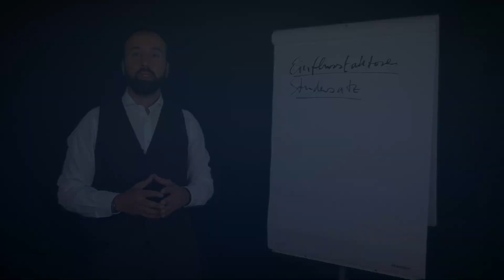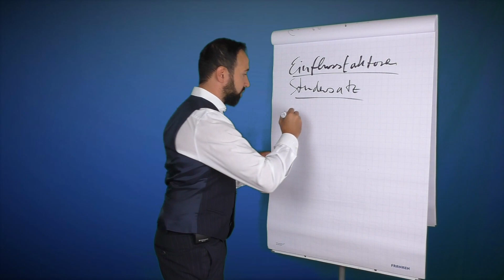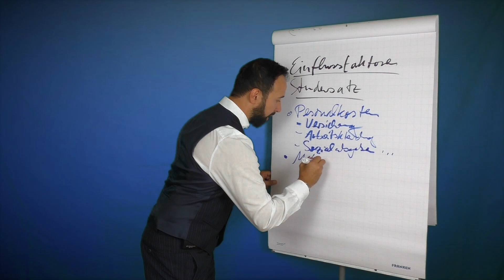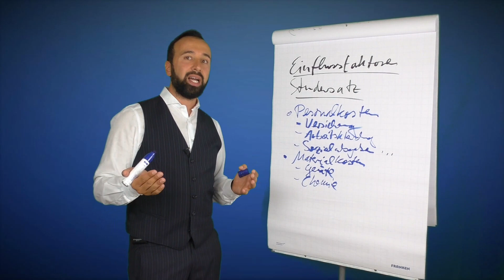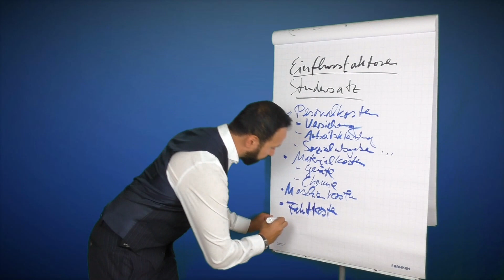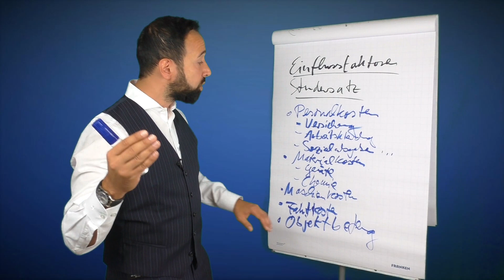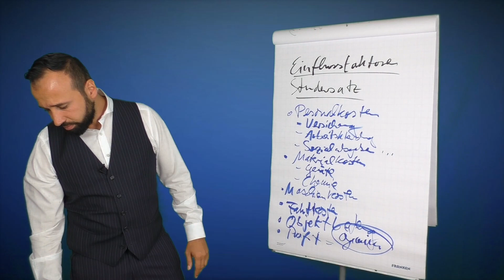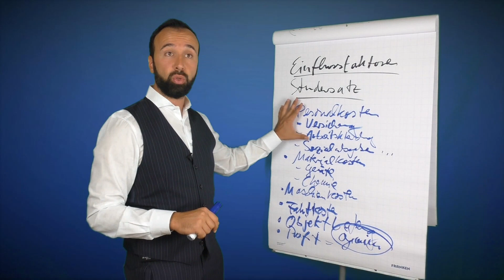Kalkulation Gebäudereinigung Teil 2: Stundensatz Reinigungsfirma